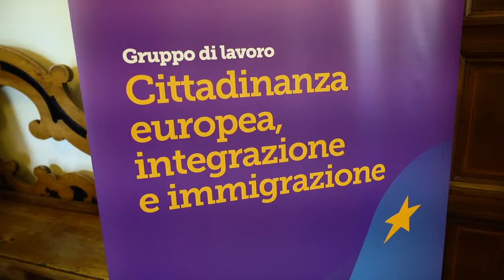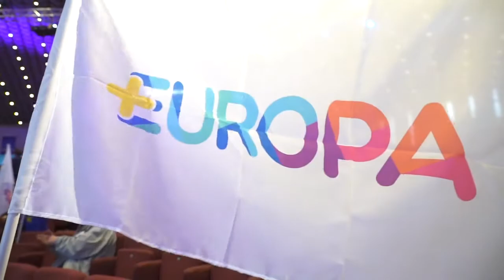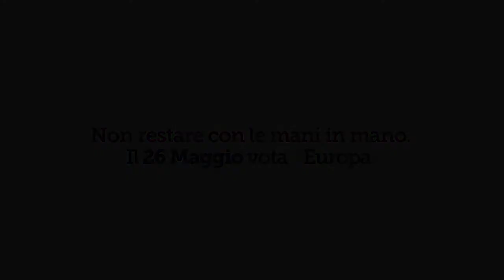Facciamo +Europa!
Il 7 Aprile a Firenze abbiamo lanciato la nostra campagna elettorale con le idee di centinaia di attivisti arrivati da tutta Italia e di nuovi compagni di viaggio, con il coraggio e la coerenza dei nostri valori e delle nostre battaglie. Vogliamo rappresentare il bisogno della parte migliore dell’Italia e siamo pronti a migliorare l’Europa. Ora è tempo di rimboccarsi le maniche, e noi lo faremo con Italia in Comune, PDE / EDP - European Democrats e in Europa con ALDE Party – Liberals and Democrats for Europe